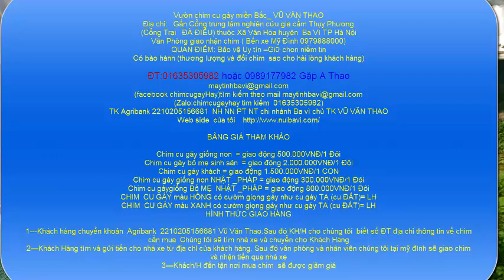Mô Hình Nuôi Chim Cu Gáy Sinh Sản Bán Hoang Dã 01635305982- 0989177982